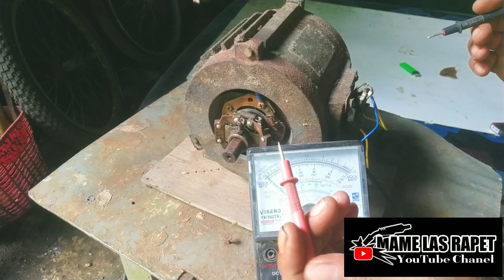servis dinamo motor listrik tanpa capasitor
servis dinamo motor listrik
berbagi pengalaman sedikit tentang mesin dinamo motor listrik tanpa menggunakan kapasitor
servis dinamo motor listrik sendiri
jenis dinamo motor  tanpa menggunakan  kapasitor